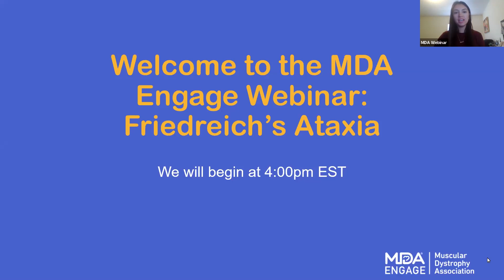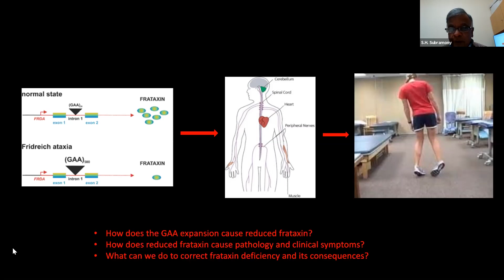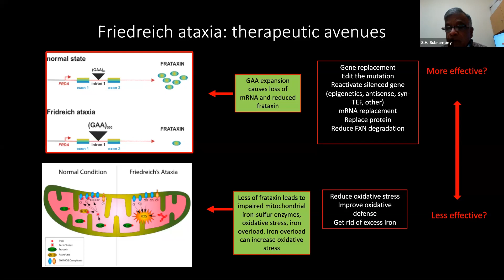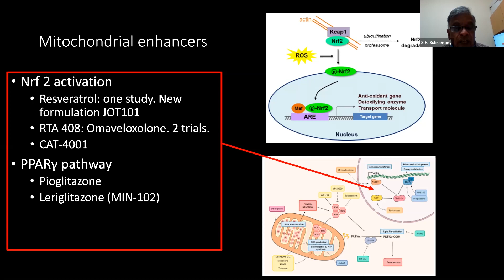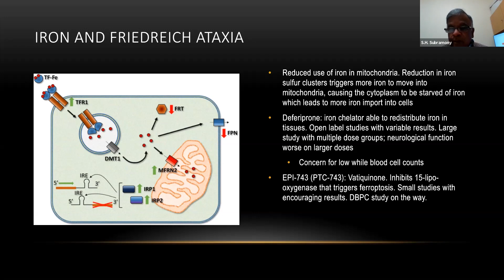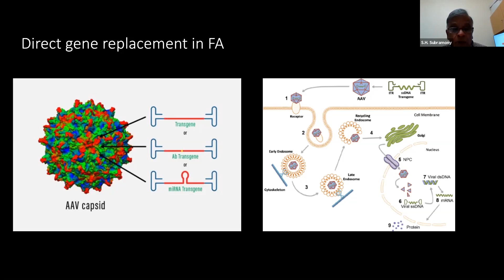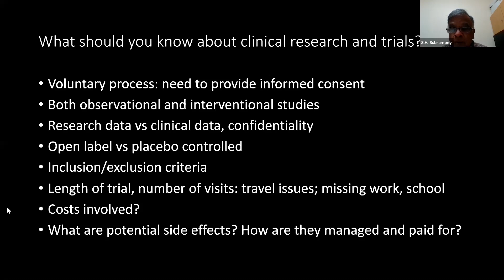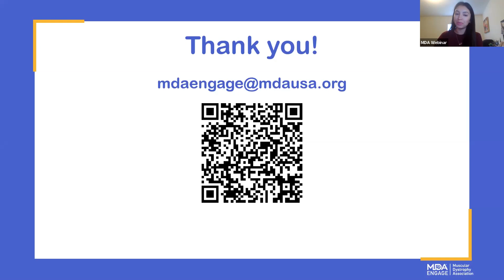MDA Engage: Friedreich's Ataxia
MDA invites you to view this webinar that focuses on an overview of Friedreich's Ataxia and clinical trials and research in FA's landscape.